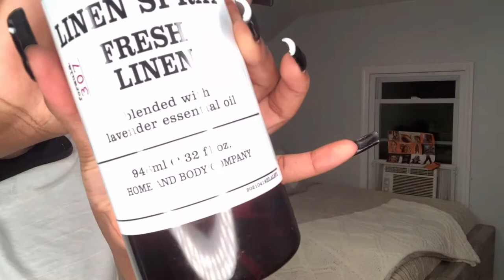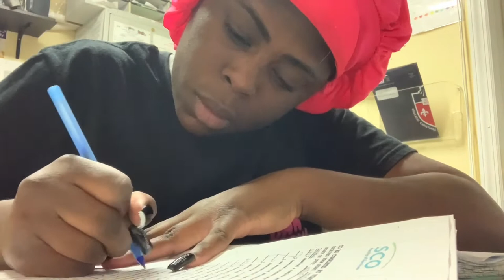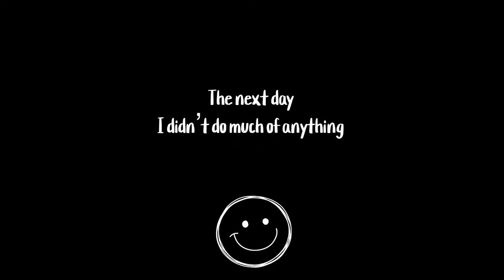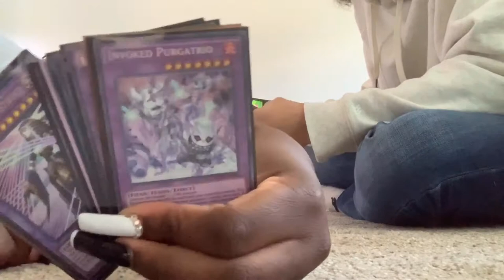Weekly Vlog | sketching designs + New Espresso machine for THE LOW + Taking photos for IG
Hey Subbies
so I decided to start implementing weekly vlogs since I know for myself that I really enjoy watching them I figured id give you guys a look at how my weeks go and so you guys can get to know me a little better!
this vlog has everything from me going to work ...shopping for kitchen supplies and purchasing my very first espresso machine which I was so excited about because if you know me you know I love a good latte so I can't wait to try it out in next weeks vlog for you guys.
in this weekly vlog you get to see little of the profess of what its like getting ready for instagram content ...let me know if you guys would like to see a "how b edit my instagram photos" I have no problem doing a in depth video for you guys showing that!
I also revealed that some really special and fashion related in this video so be sure to watch to find out...

LINKS TO ITEMS FEATURED IN THIS VIDEO

AMAZON LINKS
silicon ice cube mold

Espresso machine